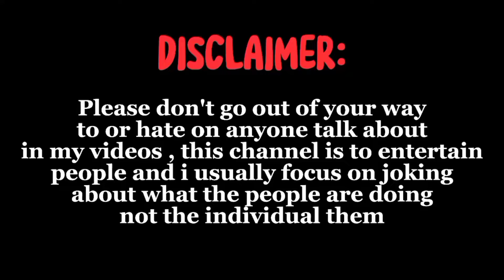Wwwwww! reaction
this is so horrible for me

Question and answer:. How I make my videos

I watch the video from my phone
I use my phone screen recorder for The videos.
I use cup cat app for editing on my phone.
I use Android phone: infinix Hot 9.
I use PicsArt app for the thumbnail maker.